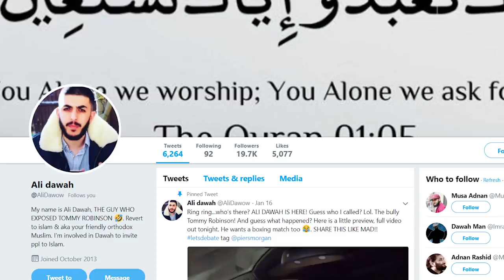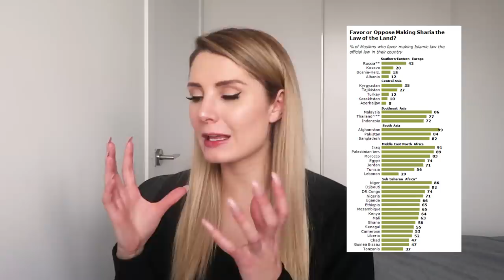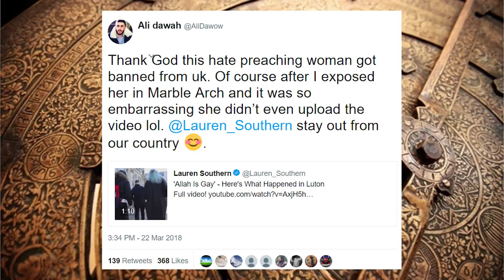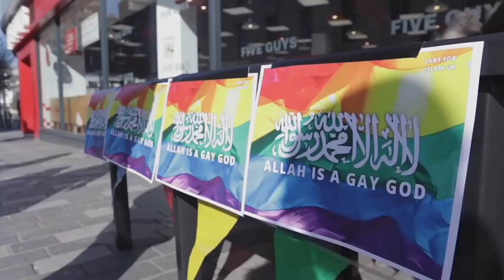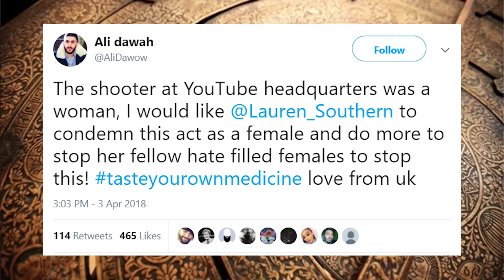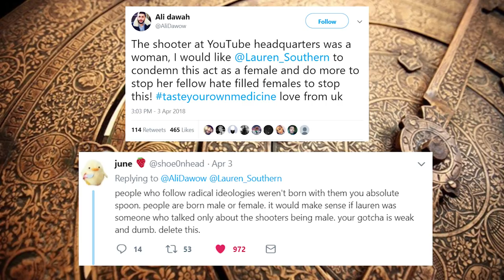The Truth About Ali Dawah